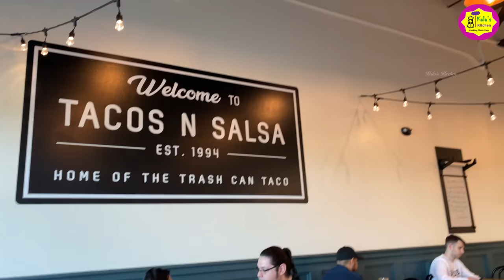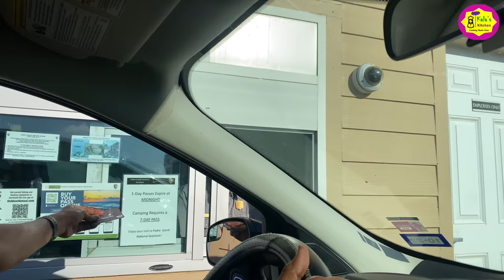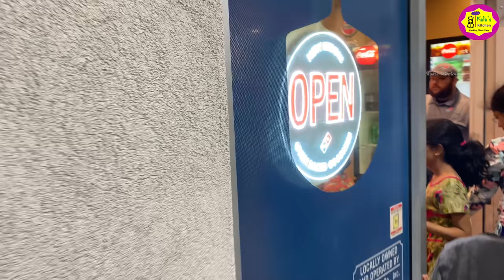A trip to TEXAS Beach / Simple Weekend Routine / USA Tamil Vlog / Kala's Kitchen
My weekend vlog covering breakfast from Tacos n Salsa and a quick trip to beach with kids.